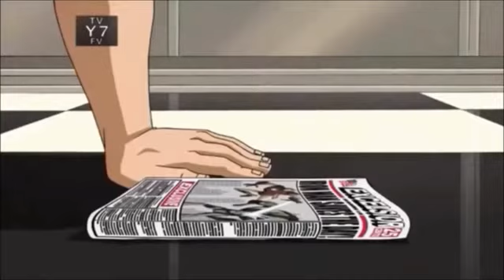Captain America vs Wolverine